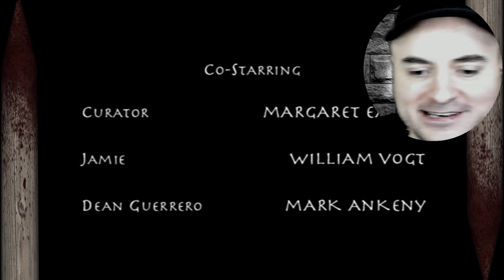Buffy the Vampire Slayer REACTION | Season 4, Episode 8: Pangs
for full, uncut reactions to this show, and many more!